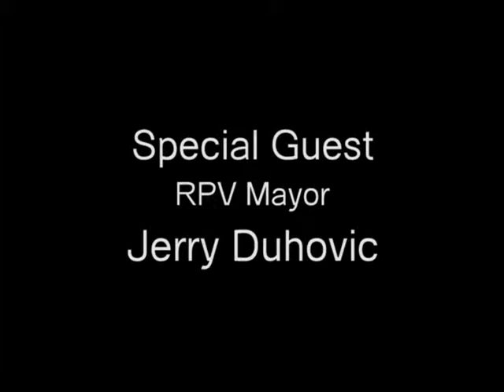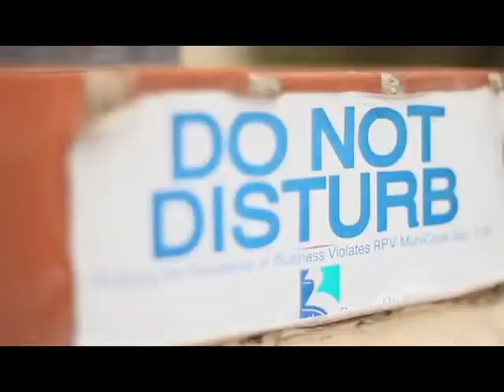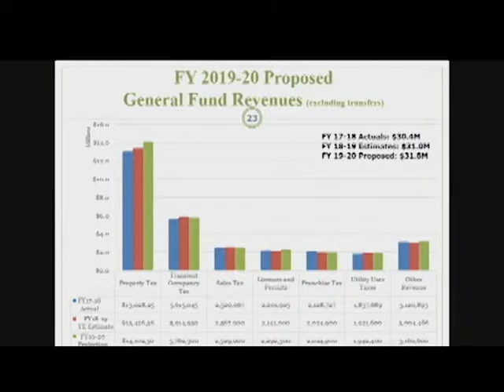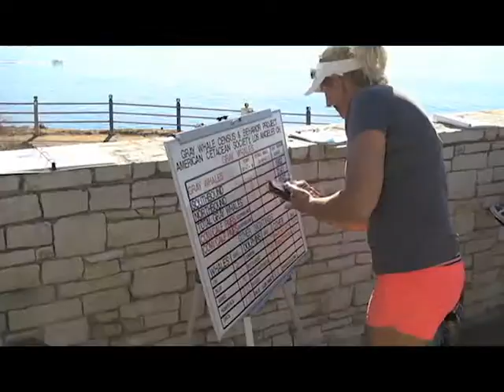City Talk for April 2019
RPV Mayor Jerry Duhovic gives his monthly update on the issues and events in Rancho Palos Verdes, CA. Liz Brown Swanson hosts.